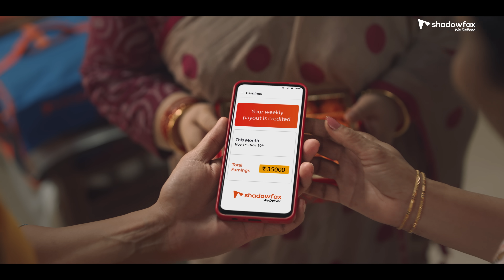Great Earnings | Kannada | DuniyaDekhtiRehJayegi | Shadowfax Campaign | Aparshakti Khurana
Shadowfax ke saath kaamyab bano. Duniya dekhti reh jayegi!
Join India’s largest delivery service & earn high payouts

Shadowfax is India’s largest third-party logistics company.
Become a Shadowfax delivery partner and earn Rs.35000 every month.

With a Shadowfax delivery boy job you enjoy:

Grand Shadowfax Earnings: Get an exciting joining bonus, referral bonus, distance surge, rain surge & so many more incentives every week

Weekly Payouts: Earn weekly payouts with a delivery job with Shadowfax

Flexible Working: Choose your own slots & work part-time or full-time. Deliver on bike, cycle, EV or car.

Deliver anything: Deliver food,  grocery, medicines, couriers & so much more. Choose what you want to deliver

Ease of joining: Start earning in just 60 minutes. Become a partner in 3 easy steps & start delivering.

Shadowfax jotegoodi yashaswiyaagi. Jagattu beragaguvante maadi
India da atidodda delivery savage seri mattu hechhina pavati galisi

Shadowfax India da moorane ati dodda logistic company agide
Shadowfax na delivery partner agi mattu tingalige muvattu savira galisi

Shadowfax delivery boy aguvudara jotege neevu ee soulabhyagalannu padedukollabahudu

Grand Shadowfax Earnings : Neevu namma jotegoodiaga joining bonus, referral bonus , distance surge, rain surge mattu innu aneka soulabhyagallannu galisabahudu

Weekly Payouts : Nimma payout /Pavati varakkomme nimage kodalaguvudu

Flexible Working : Neevu kelasa maaduva samayavannu nimma hondanikege / anukulakke takkante maadi. Delivery gaagi Bike, Car, Cycle athava EV.

Deliver anything : Neevu delivery maaduva padhartavannu, nimma anukulakke takkante aayke maadi. Idaralli food, grocery, medicine, courier mattu innu halavu olagondide. Yavudu delivery maadabekkenuvudu nimma aayke

Ease of joining : Mooru sulabha vidhana anusarisi namma delivery partner aagi haagu 60 nimishagalalli nimma galike arambhisi